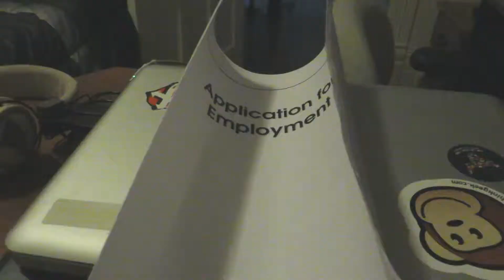SLOWLY JOB HUNTING [8TH MAY 2015] [DAY 1317]